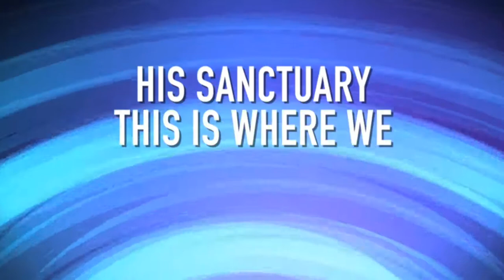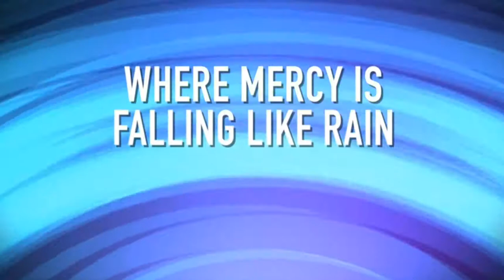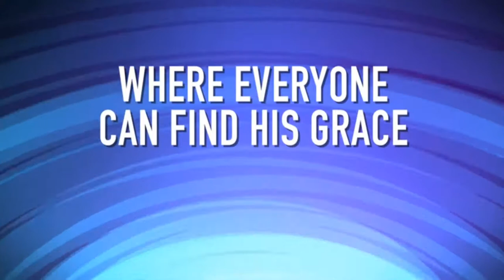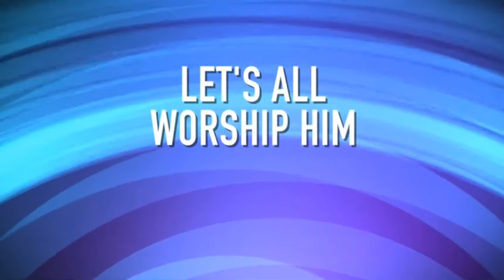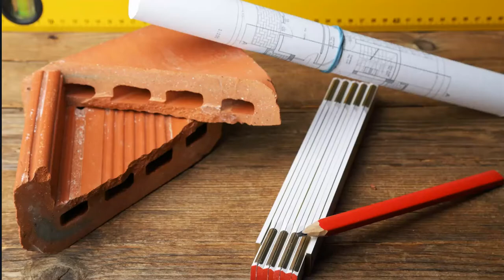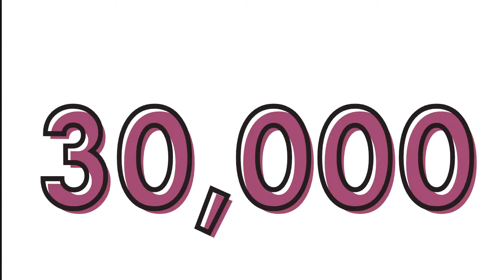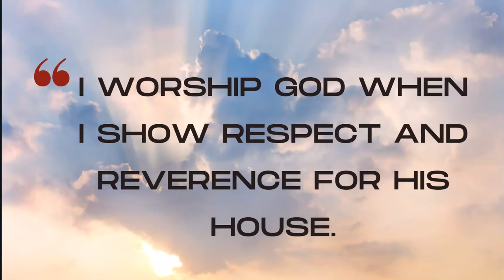"A Beautiful House" Primary SS by Dr Kalisha Waldon